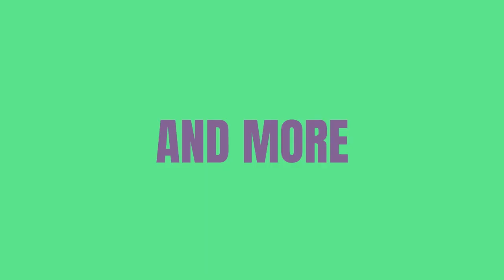New Skin Magical Products